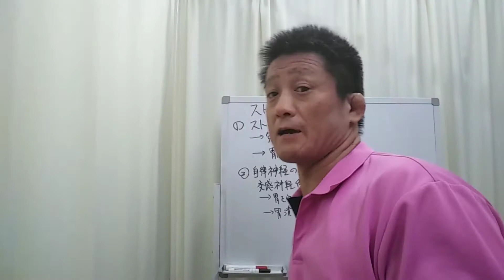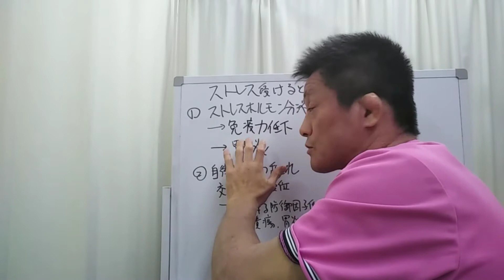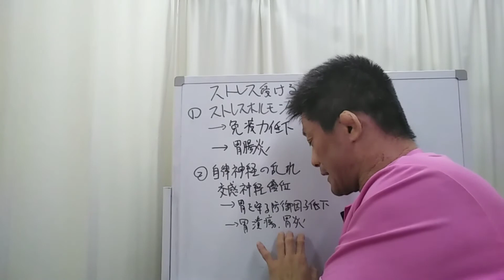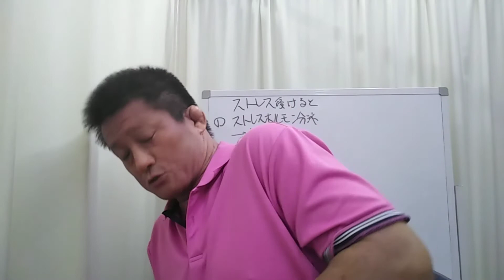【自律神経】ストレスで胃が痛くなる理由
今回は、ストレスが原因で起こる胃の痛みについて説明しました。
ストレスで胃が痛い方はぜひ最後までご覧ください♪

◆受付時間
〈月〜金〉9:00~12:30、15:00~19:00
〈土〉9:00~13:00

【関連動画】
胃と自律神経の関係、自分でできるたった2分のケアをお教えします！
胃が痛いときに効果的な対処法 和泉市の整体・産後の骨盤矯正『きもと整骨院』